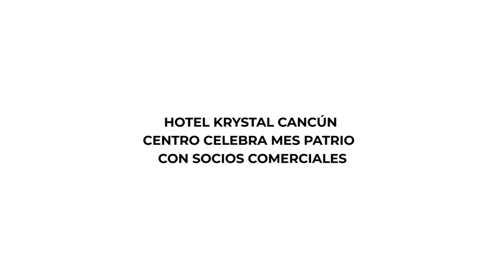HOTEL KRYSTAL CANCÚN CENTRO CELEBRA MES PATRIO CON SOCIOS COMERCIALES